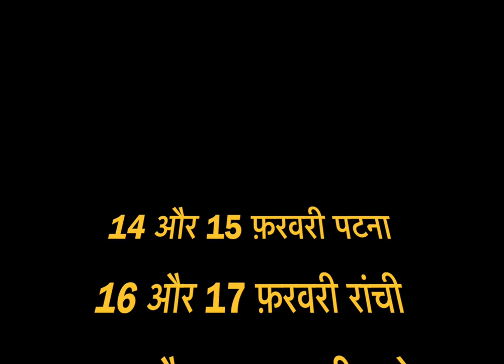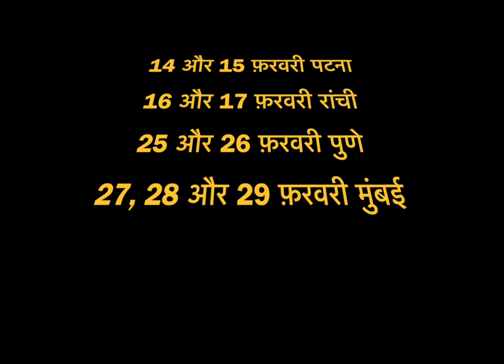क़र्ज़ और बीमारी से परेशान करता एक खतरनाक योग | देखें संतोषी जी के साथ